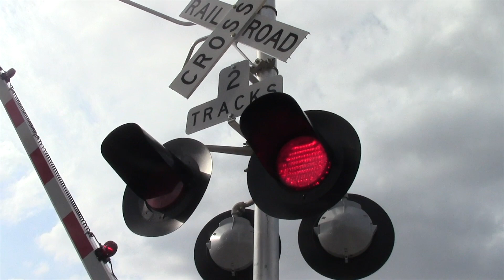Metra PM rush hour at Oak Lawn/Patriot Station! 7/28/2023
I decided to go to Oak Lawn to film the Metra Trains, Got some cool stuff on the way there!

Train 1: CIT Rail Manifest
Power:
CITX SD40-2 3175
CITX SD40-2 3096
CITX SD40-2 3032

Trains 2: NS Locomotives at Landers Yard
Power:
NS GP33ECO 6701

Train 3: Outbound Metra | Delayed due to PTC issues
Power:
METX F40PH-3 105 "James Kemp"
METX F40PH-3 119 "Village of Cary"
METX Nippon Sharyo Cabcar 8599

Train 4: Outbound Metra
Power:
METX F40PH-3 114 "Village of Tinley Park"
METX Nippon Sharyo Cabcar 8592

Train 5: Outbound Metra
Power:
METX F40PH-3 179 "City of Elgin"
METX Nippon Sharyo Cabcar 8590

Train 6: Outbound Metra
Power:
METX F40PHM-3 203
METX Nippon Sharyo Cabcar 8586

Train 7: Outbound Metra
Power:
METX F40PHM-3 190
METX Unknown Nippon Sharyo Cabcar